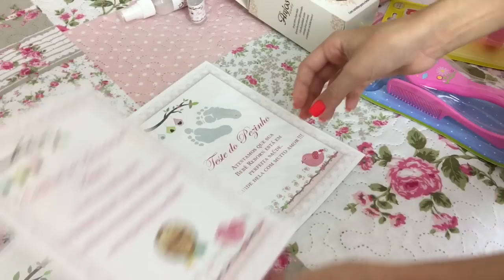SORTEIO REBORN Especial dia das crianças 1 e mais 2 em breve !!! ENCERRADO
Neste vídeo eu falo como concorrer a uma BEBÊ REBORN, tendo a chance de ganhar 1 agora no dia das crianças e outras 2 quando a cegonha Ana Paula Guimarães chegar nos 50k.

COMO PARTICIPAR:

Peçam a autorização de um responsável para participar, é totalmente GRATUITO.

* Para participar basta ser inscrito no meu canal e no da cegonha Ana Paula Guimarães

* Curtir este vídeo e compartilhar no facebook

* Marcar um amigo em alguma rede social, avisando deste sorteio.

https:// @@anapaulaguimaraesbebesreborns ( procure assim no face para curtir a página da Ana )

RESULTADO: Dia 12/10/2016

OBS: As outras 2 bebês reborn serão sorteadas no canal da cegonha Ana Paula Guimarães, quando ela atingir os 50k então para que chegue logo DIVULGUEM esta super novidade em suas redes sociais

BOA SORTE E PARTICIPEM !!!

Musical.ly: @nandalimareal